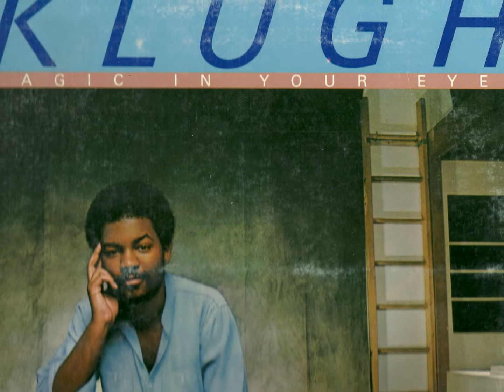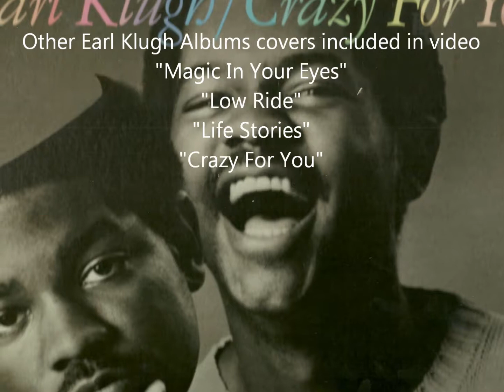Nice To Be Around by Earl Klugh